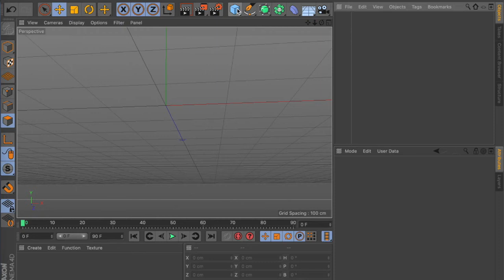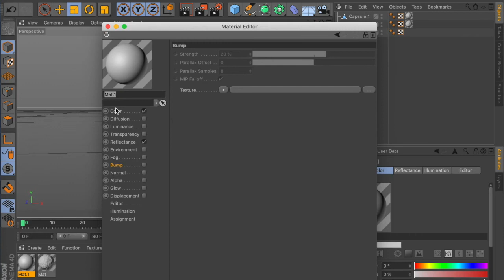Making a ear cleaner on Cinema 4D